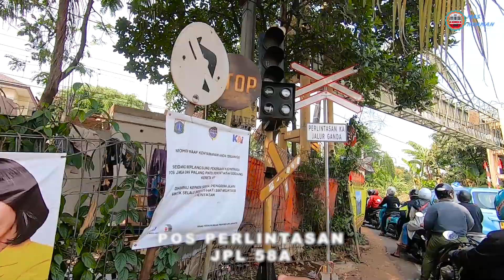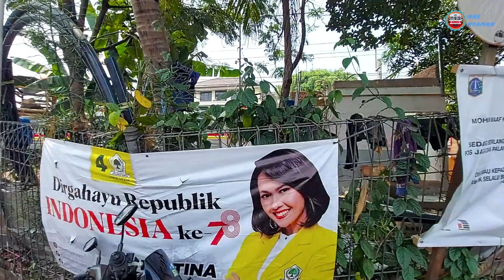SUDAH BERUBAH !! Renovasi POS Perlintasan Kereta Api KRL JPL 58A Bintaro Permai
melihat perkembangan renovasi pos JPL 58A Bintaro Permai